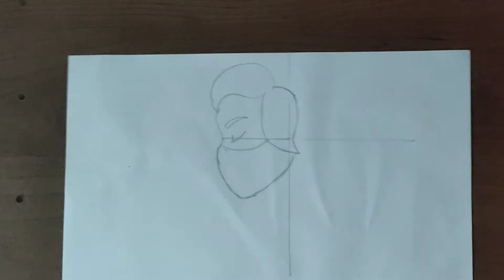How to draw a mask wearing girl with butterfly// easy and simple drawing// step by step